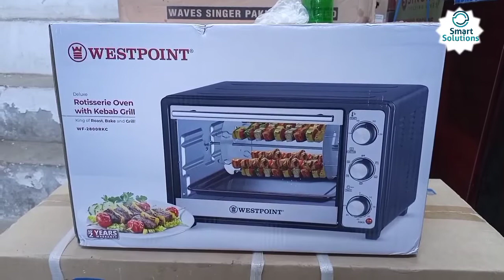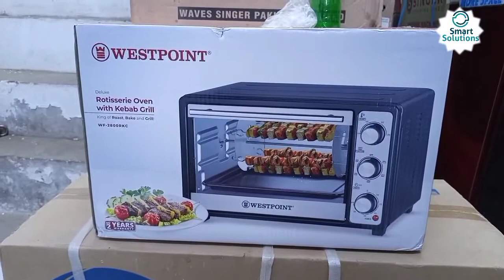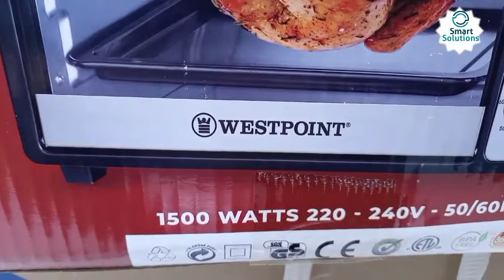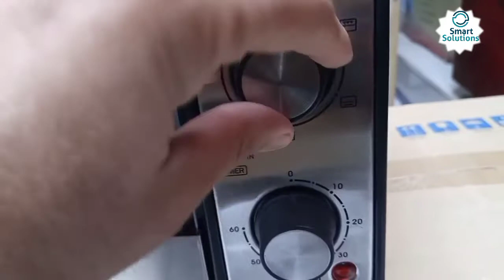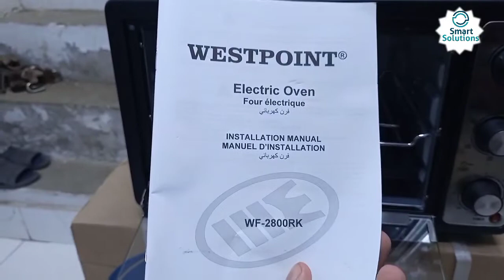unbox WESTPOINT wf2800 Rotisserie oven with kebab Grill|| Baking Roasting Toasting Grilling